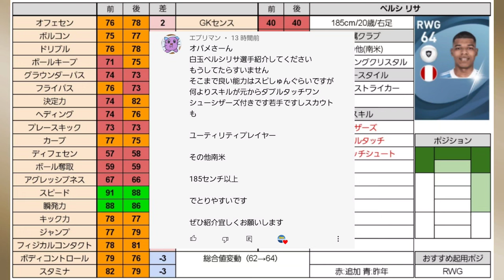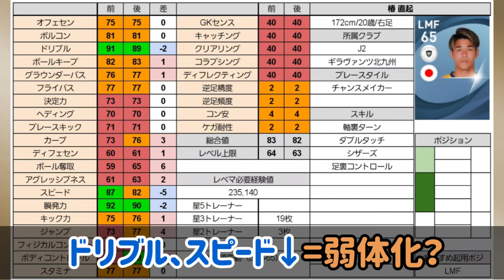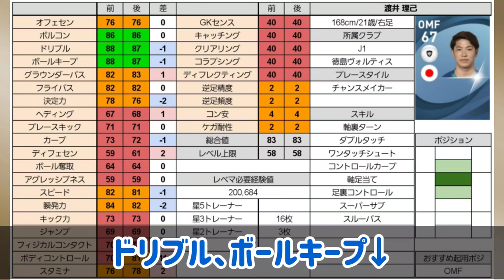【アプデ情報】最新版のJリーグ有能白玉《MF編①》若手有望ドリブラーを紹介！【ウイイレ2021アプリ】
今日は銅玉紹介の日ですが白にさせてください！

本間 至恩
荒木 遼太郎
汰木 康也
樺山 諒乃介
谷内田 哲平
西川 潤
椿 直起
渡井 理己
藤原 志龍
須藤 直樹
奥抜 侃志

日　銀玉紹介
月　白玉紹介
火　銅玉紹介
水　銀玉紹介
木　金玉紹介
金　白玉紹介
土　銅玉紹介

有能金玉

有能銀玉

有能銅玉

有能白玉

2枚確定スカウト

リクエスト

ネタ系